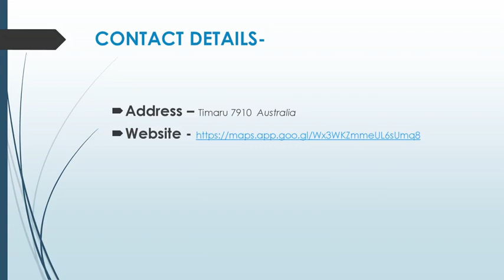Get the Best Heat Pumps in Timaru Port,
If you are searching for the Best Commercial Electrician in Timaru Port, then contact Level Electrical Timaru.They offer comprehensive electrical solutions for industrial, commercial, and domestic needs. From efficient EV and solar installations to reliable data and communications setups, we cover it all. Our commitment to collaborative problem-solving ensures that every project meets and exceeds expectations. Whether it's heat pumps, ventilation, or pre-purchase inspections, we deliver top-notch service. Based in Timaru, we proudly serve the Canterbury Region. Experience electrical solutions at a whole new level with Level Electrical Timaru.